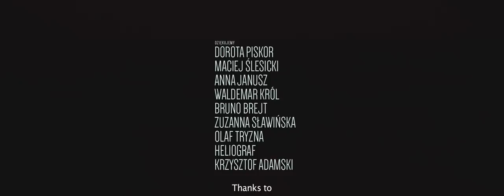SIERPIEŃ / AUGUST (2014) | cały film | PL | English Subtitles | reż. Tomasz Ślesicki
To film o pierwszej, nieśmiałej miłości i o tym, że czasami robimy przez nią głupie rzeczy. Dwójka dwunastolatków ze wsi zabiera sześcioletnie dziecko na pola. W trakcie ich wędrówki wydarzają się jednak rzeczy, przez które już nic nigdy nie będzie takie samo. Można powiedzieć, że jest to film drogi, w którym nic nie jest takie, jak się wydaje.

Reżyseria, scenariusz i zdjęcia: Tomasz Ślesicki